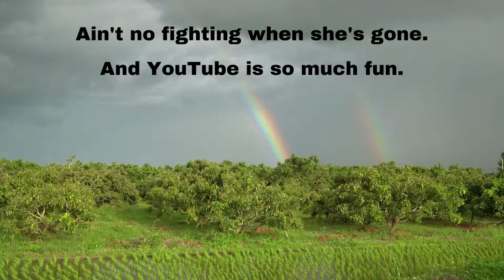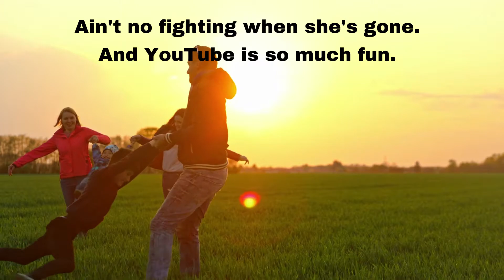Ain't No Fighting When She's Gone Tribute Song For THE Natasha Cooper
Natasha lost another channel. She's gone, but for how long?

If you want to tip me for my videos I

This video is under Fair Use: Copyright Disclaimer Under Section 107 of the Copyright Act in 1976; Allowance is made for "Fair Use" for purposes such as criticism, comment, news reporting, teaching, scholarship, and research.